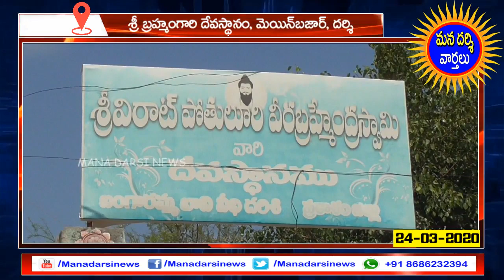Brahmam Gari Kalagnanam on Coronavirus China in Telugu | Mana Darsi News | Darsi News \ HD